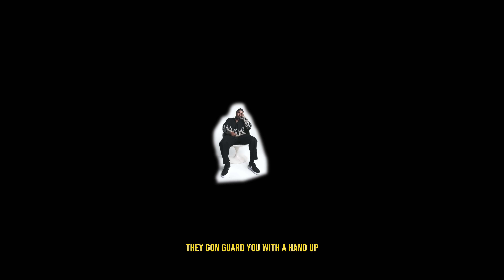Swxm - Pew Pew Pew (Official Music Video)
Prod by Killers To Lovers

Lyrics:
I remember when things were good , New to the world I ain’t Know I’m in the hood
City lights all I hear is sirens , another ni**az dead now another ni**az trying
Everybody got beef , So I got beef
A lot of ni**az ain’t me, They ain’t me
Now every body shoot , So I just shoot
Pew pew pew pew pew

I told my bro you better chill, you Wallin out
You gotta pace yourself ni**az do it for the clout
Impressing thotties only thing that you care about
I said you bugging my ni**a whoa whoa

N wanna smoke me
n wanna take my life
n wanna kill me
So I’m steady moving right

I don’t even feel like I’m living anymore
Chasing all this bread I’m sick n tired of being poor
The day I lost my moms my whole body feeling sore
I guess that's really what you call pain

Its been sometime since things been the same
Lot of my ni**az get high , Cus they don’t wanna feel the pain
On tv it look cool when you sign up for the gangs
So a lot of my bros picked guns instead of being lames
We was shooting three’s now we jump rob n steal
They gon guard you with a hand up
But we shoot to kill
And I don’t ever trust nobody who say they real
Met a bomb the other day the n said he spent a mill